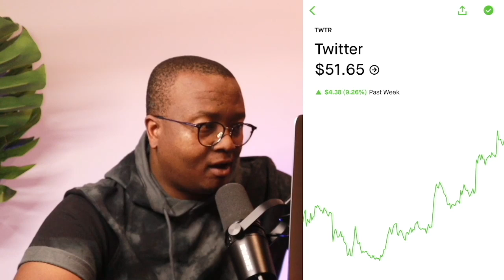One thing about Meg thee Stallion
Megan Thee stallion interview with Gale King